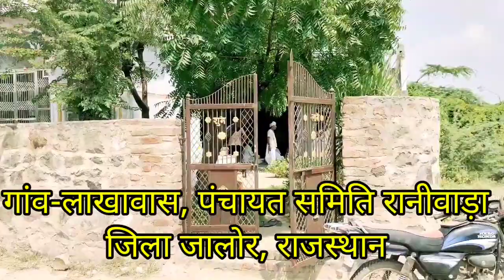गायों को लम्पी बीमारी से बचाने की देसी दवाई कैसे बनाएं।। देशी दवाई से गाय का ईलाज ।।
गायों को लम्पी बीमारी से बचाने के लिए देसी दवाई।
देसी दवाई से गाय हो रही है ठीक।
लंबी बीमारी की सबसे अच्छी कैसे बनाते हैं।